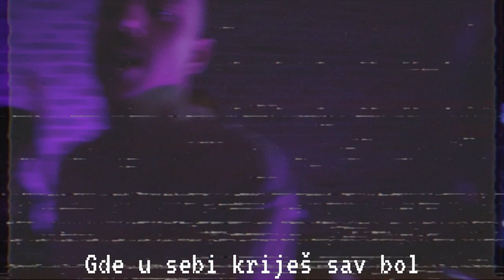Tihi Talas - Mikrokosmosi (Vanja Remix)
Tekstualni video spot za remix singl "Mikrokosmosi” kako ga je zamislio i realizirao Vanja Mihajlović.

Video spot je snimljen prije točno godinu dana. Tihi Talas zahvaljuje svima koji su bili na žurci, đuskali, lijepo se proveli i pomogli da zajedno stvore Mikrokosmose. Posebno hvala Games.con Hub-u (u kojem se žurka održala) i osoblju te Sari Đulbegović i Filipu Đulbegoviću za ljubičastu rasvjetu.

Muzika: Teodora Tasić, Tijana Bekčić i Vanja Mihajlović
Remix: Vanja Mihajlović
Tekst: Miljan Janićijević
Master: Tijana Bekčić

Kamera: Tihi Talas i prijatelji
Montaža: Vanja Mihajlović

više manje zauvijek
2023.
vmz.s63